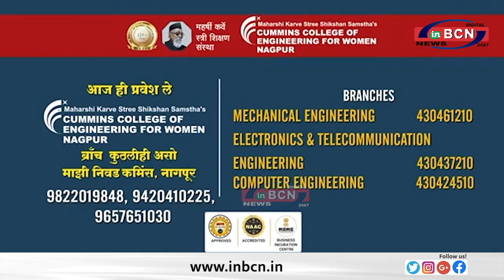शारीरिक और मानसिक स्वास्थ्य के लिए योग जरूरी - केंद्रीय मंत्री नितिन गडकरी.........INBCN NEWS